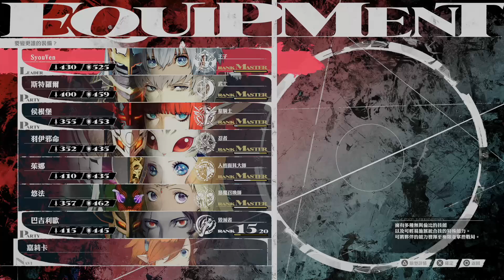PS5 暗喻幻想 EP.49 隱藏BOSS 惡意的化身 力量的精髓 中文版 Metaphor ReFantazio 女神異聞錄系列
這傷害天花板了ＸＤ

【贊助本頻道】
1.加入頻道會員(“訂閱鈕”旁邊的“加入”，每月75元)
2.影片下方的“超級感謝”

Metaphor: ReFantazio
メタファー：リファンタジオ
暗喻幻想：ReFantazio
暗喻幻想：ReFantazio